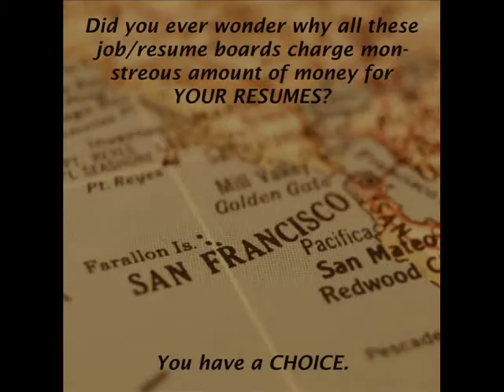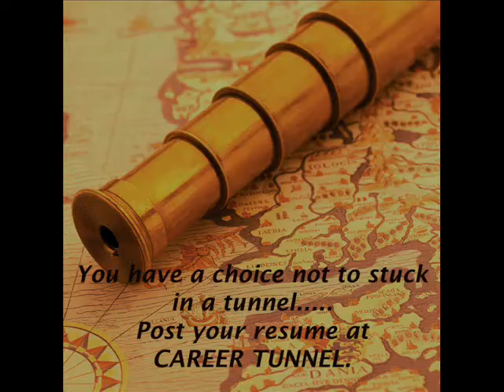Career Tunnel- Find Your Dream Job!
Career Tunnel is a specialized staffing resource center providing job listing and resume database access opportunities in multi-disciplinary fields of transportation, engineering, city and regional planning, and environmental planning/sciences.